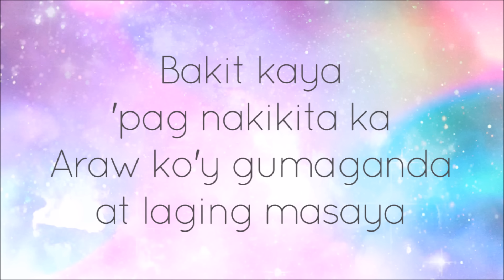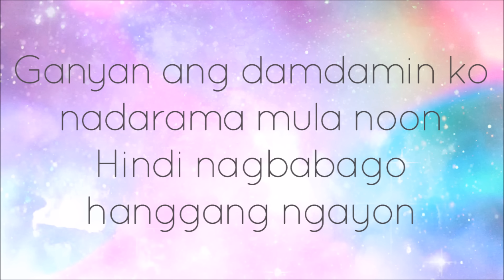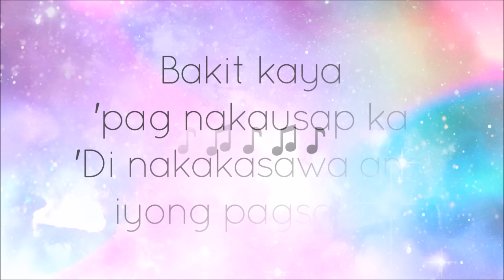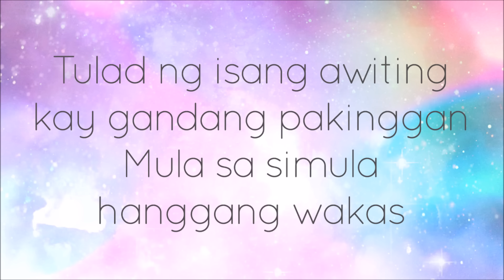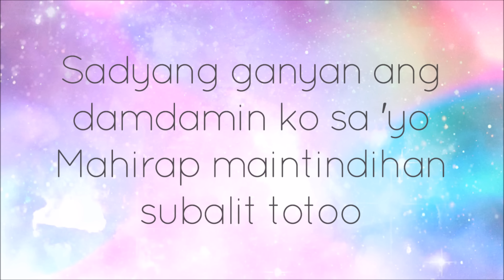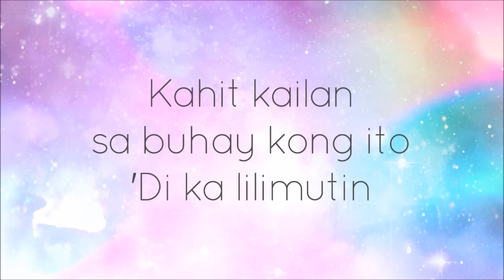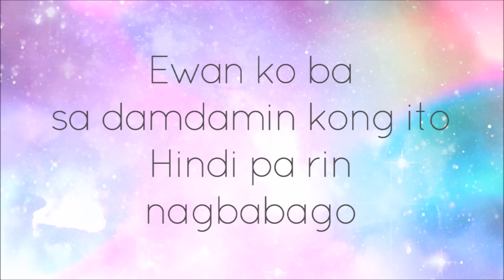Mula Noon Hanggang Ngayon - Lea Salonga (Lyrics)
Mula Noon Hanggang Ngayon by Lea Salonga with Lyrics